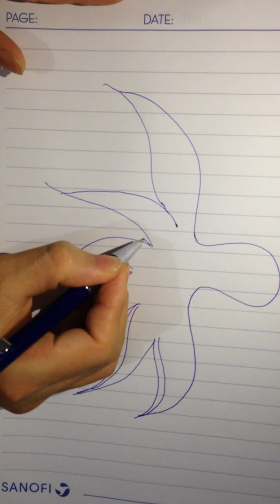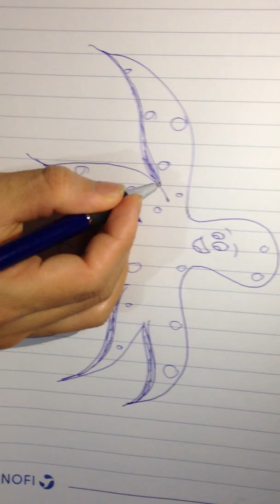Cách vẽ con bạch tuộc đơn giản cho bé học vẽ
Hướng dẫn bé vẽ chú bạch tuộc thật đơn giản và dễ thương.